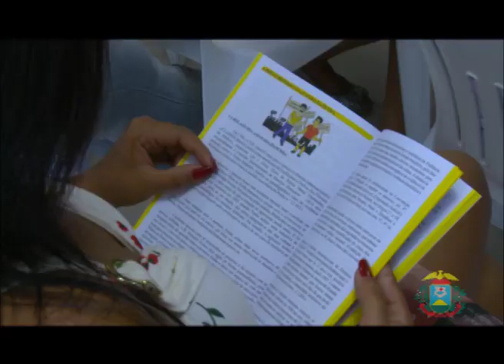AL Notícias | AGORA É LEI - Tijolos ecológicos